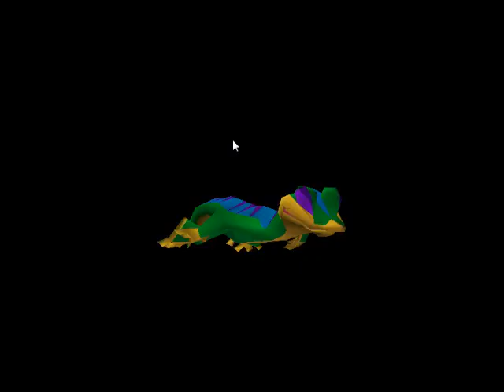gex 2 part 19